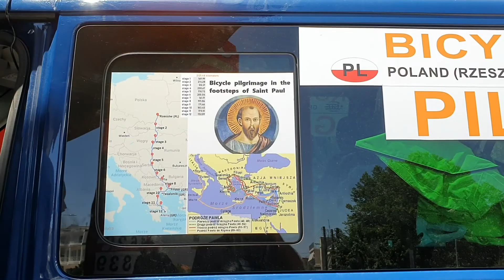Από το Rzeszow στην Αθήνα μεσω... Λαμίας